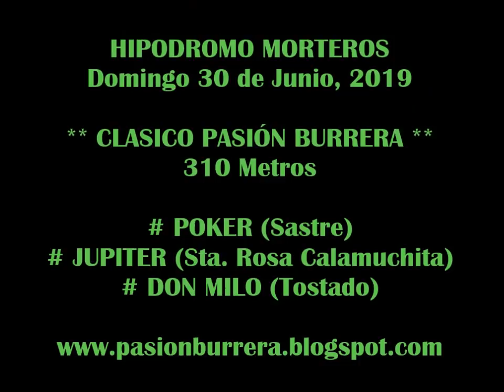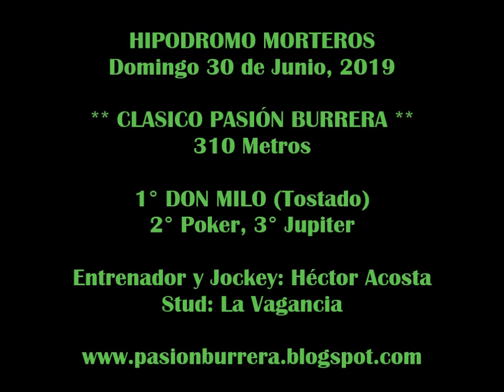DON MILO, Morteros (30-06-19)